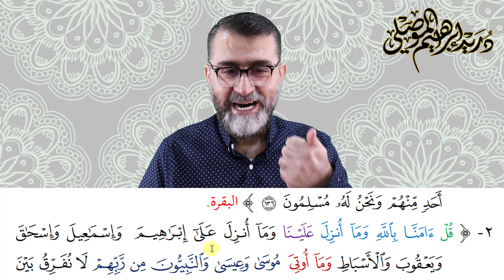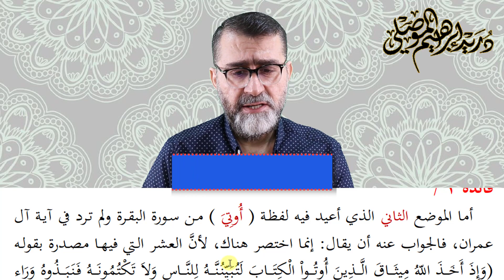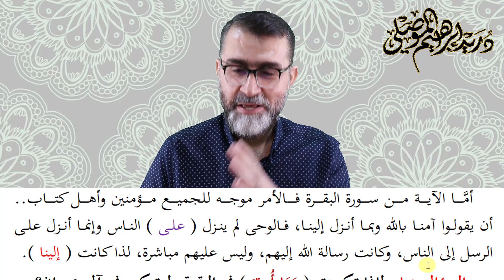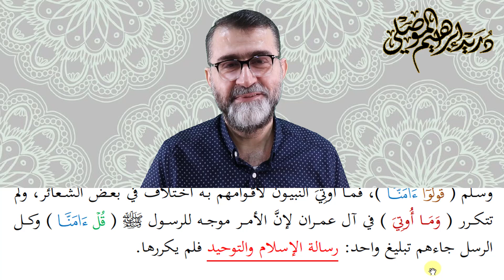مدارسة كتاب الله 54│ وما كان - ولم يك من المشركين │وما أنزل إلينا - علينا │سورة البقرة الصفحة 21 │